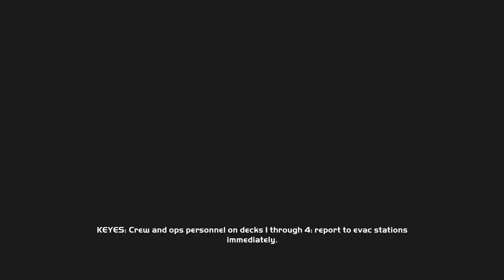Halo Part 1